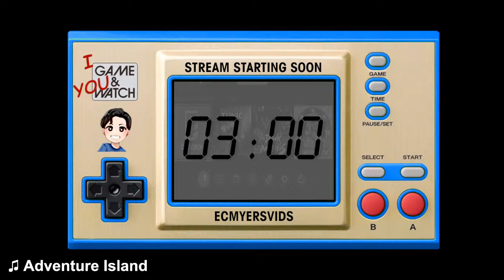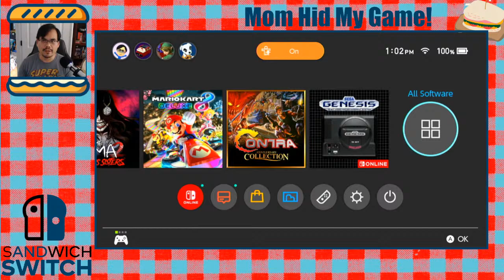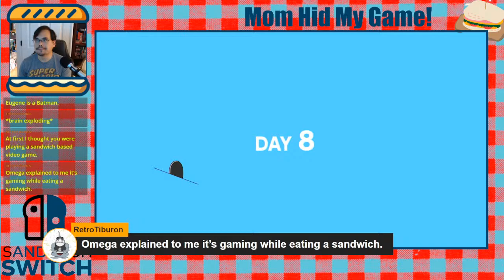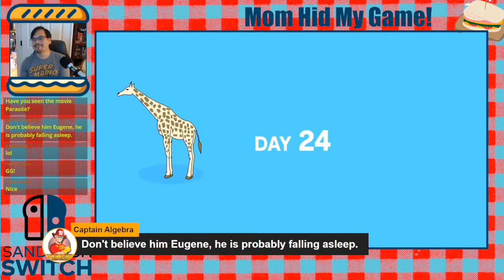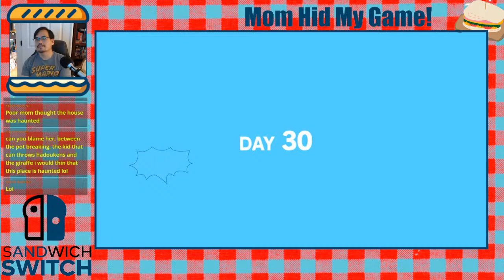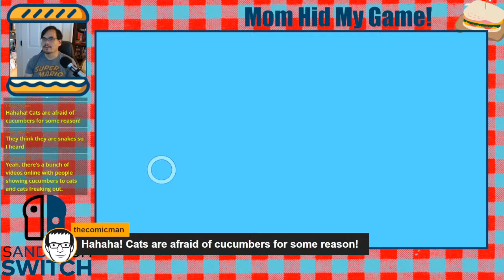Sandwich and Switch #004: MOM HID MY GAME! (hap inc./Kemco, 2016)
In this series, I eat a sandwich while playing a game on my Nintendo Switch over my lunchbreak. It's the best thing since sliced bread! Bring your own lunch and hang out.

I live stream 8-bit games (usually NES, Famicom, or Game Boy) every Wednesday starting at 10 p.m. Eastern. I also stream other games across multiple consoles whenever I can, from vintage/retro to modern, console and PC. I play physical media on original hardware whenever possible.

***My streams are chill and generally family-friendly. I only ask everyone to be respectful and kind to each other in the chat.***